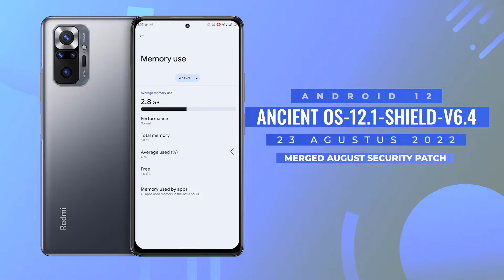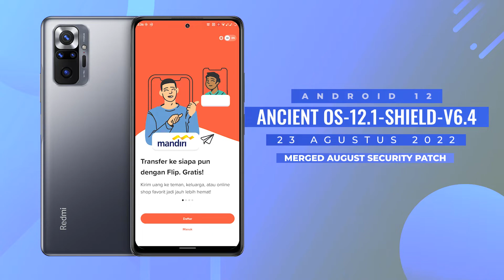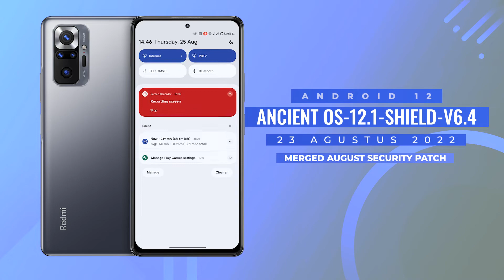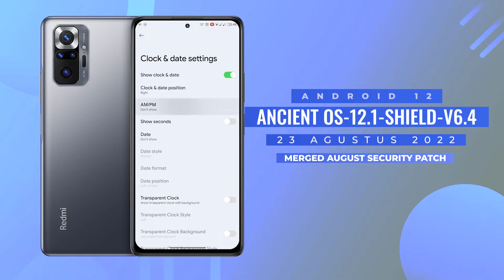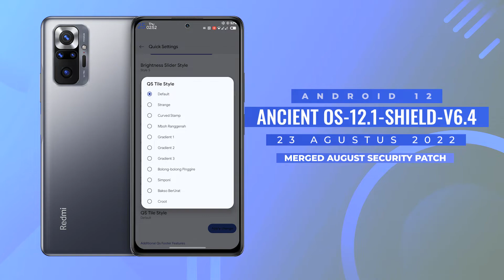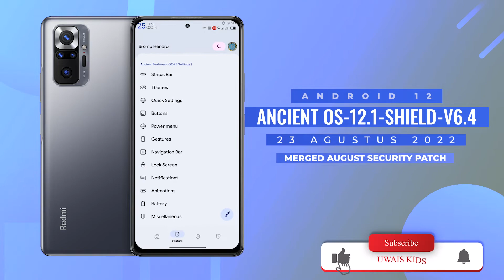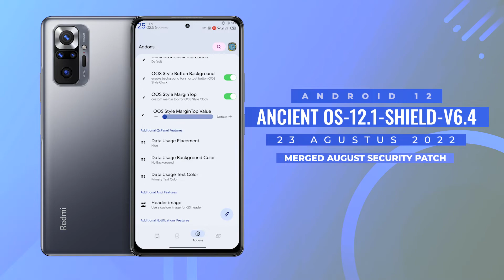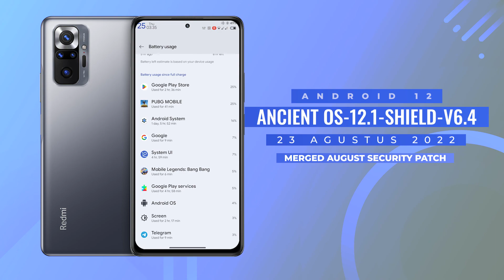AncientOS v6.4 - OFFICIAL | Android 12L for Redmi Note 10 Pro, Best Customization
AncientOS v6.4 - OFFICIAL | Android 12L.
Updated: 24/08/'22

Instal use OrangeFox Recovery

Untuk yang ragu atau ingin bertanya silahkan komen di kolom komentar.